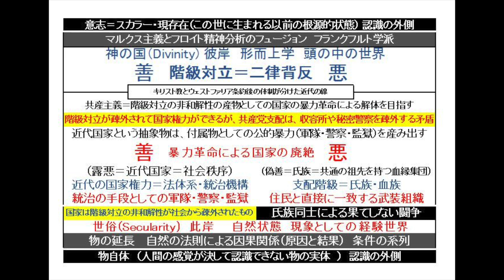レーニン『国家と革命』その５ 統治の手段としての軍隊・警察・監獄